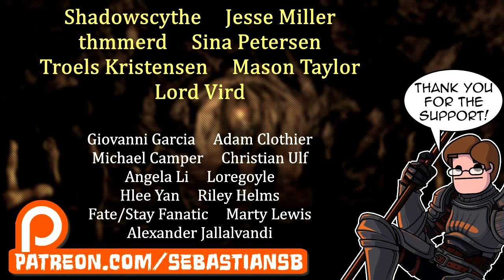Let's Play Wasteland 2: Director's Cut Part 23 - Snake Squeezins Salesman